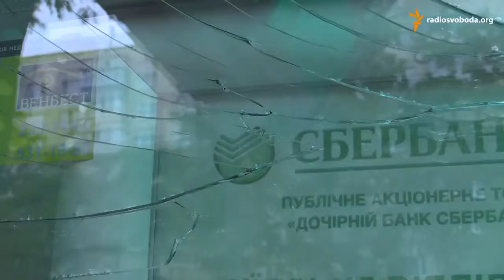Наслідки вибухів двох відділень «Сбербанку России» у Києві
У відділеннях «Сбербанку России» у двох районах Києва у ніч на 22 червня сталися вибухи. Постраждалих немає. У прес-центрі МВС України уточнили, що факти вибухів біля двох відділень банків столиці минулої ночі розслідують за статтею «хуліганство».